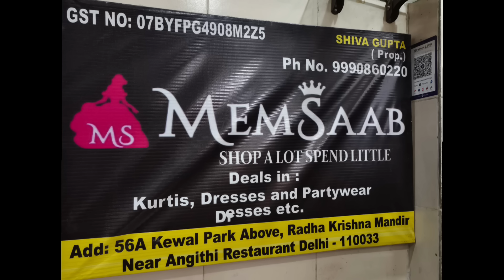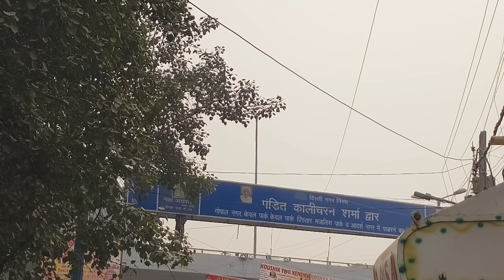आपकी पसंदीदा कलेक्शन आ गई🤗|| LATEST DESIGNER BRIDAL PARTY WEAR READY TO WEAR SUITS WINTER COLLECTION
2025 FESTIVAL COLLECTION READY TO WEAR PARTYWEAR DESIGNER SUITS DELHI AADYA

Shop name - Memsaab Adarsh nagar

Shop address - 56-a kewal park above Radha Govind Mandir near angithi restaurant Delhi-110033

7 days open

Majlis Park
Aadarsh Nagar

Party wear suits Delhi
Party wear suits wholesale Delhi
Bridal ready to wear suits wholesale Delhi
Latest designer ready to wear suits Delhi
Wholesale ready to wear suit Delhi
Karva chauth special readymade suit Delhi wholesale
Ready to wear suit haul meesho